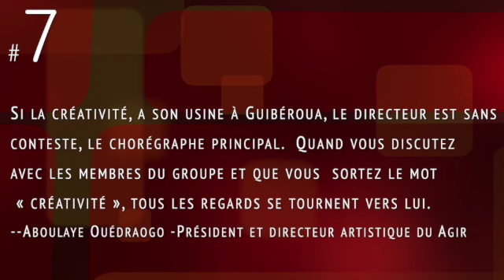Top 25 memorable performances de Varietoscope; #7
Chorégraphie intelligente.  Chorégraphie remplie de petites surprises. Chorégraphie qui a mis tous les fans d'accord en 2010. Découvrez cette semaine le #7.